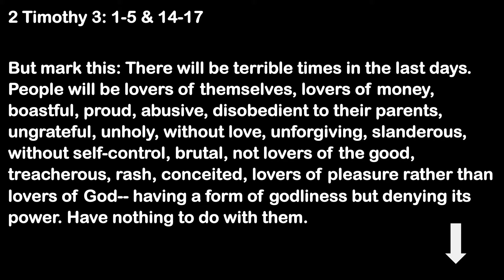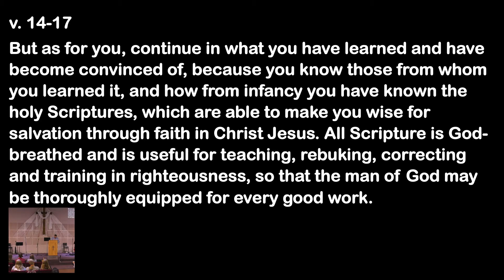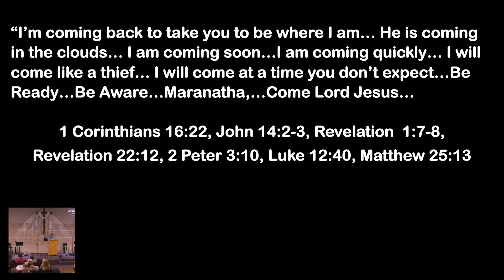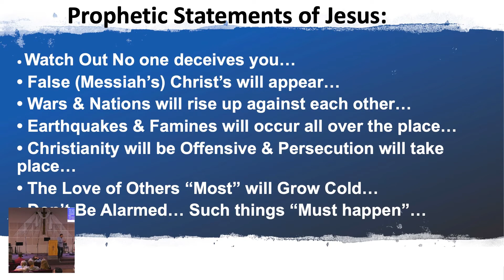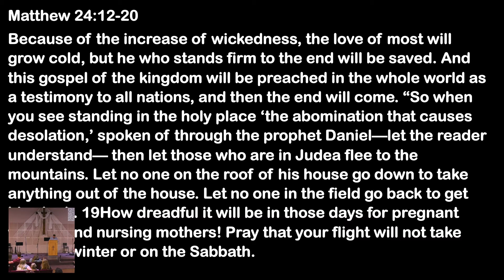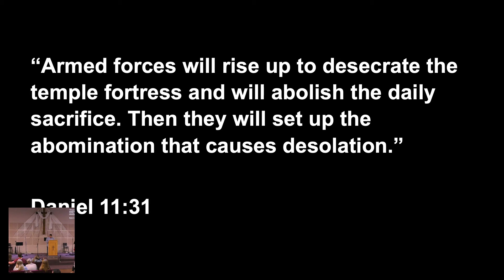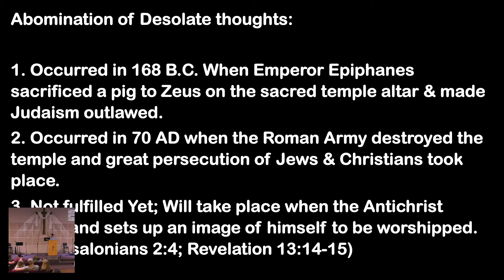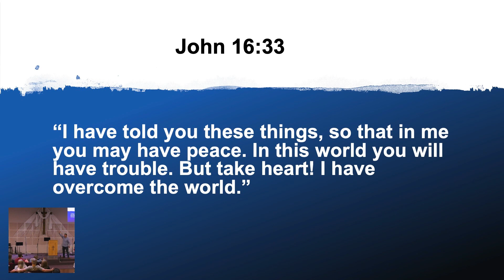The Last Days Part 2